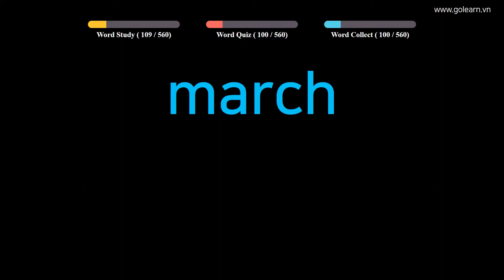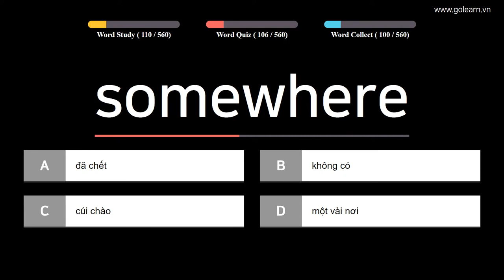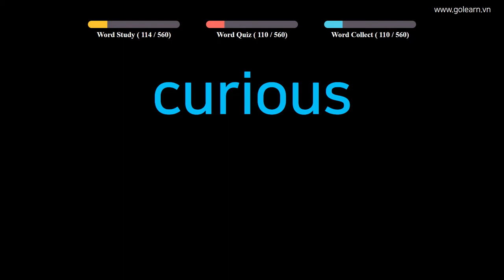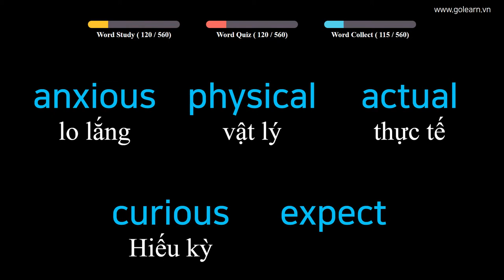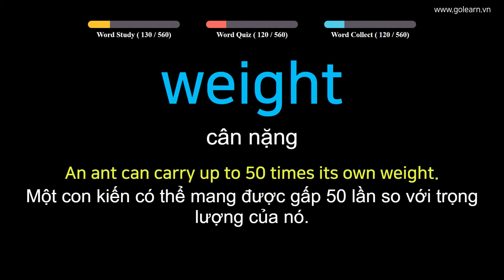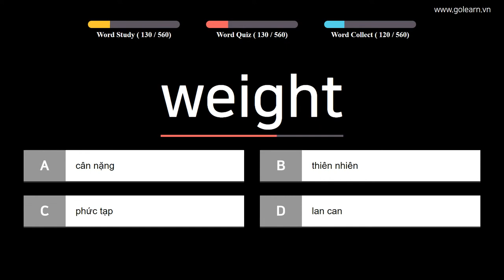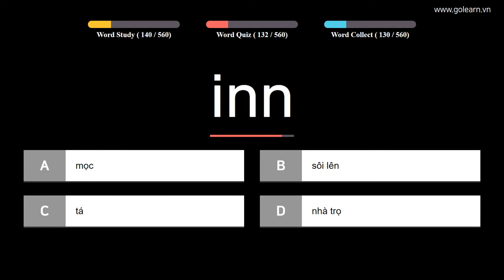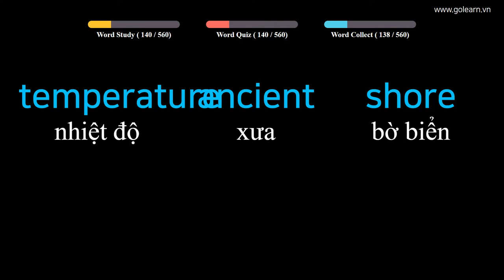English to Vietnamese Vocabulary Google Translate - PART 2